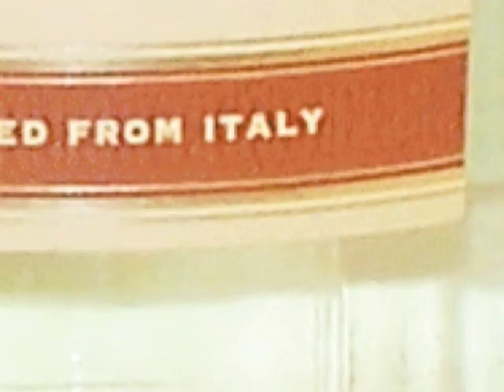LAN PARTY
Promo video for first lan party this year.